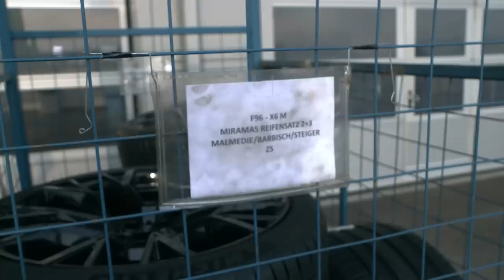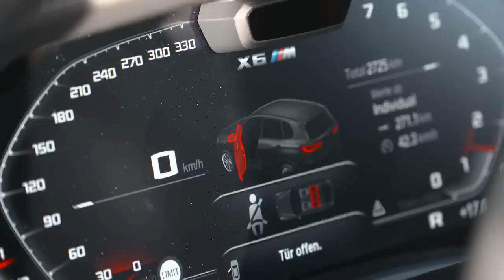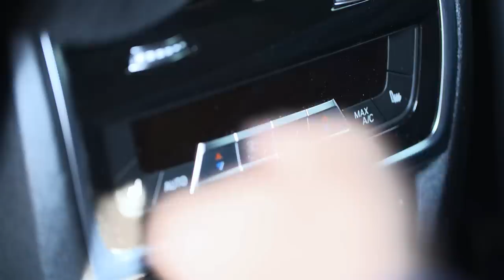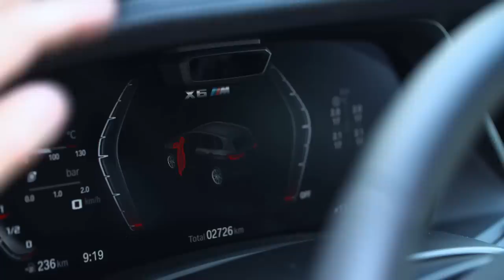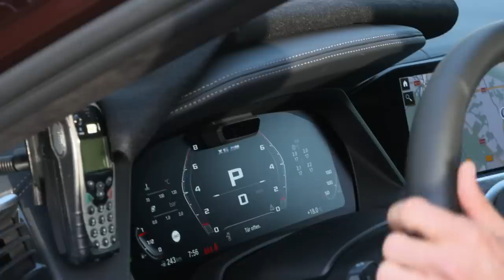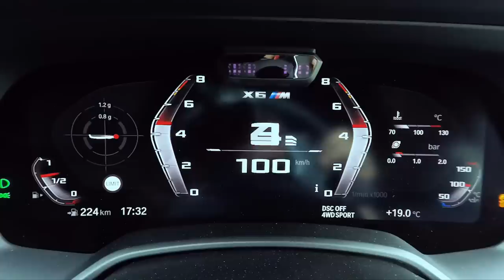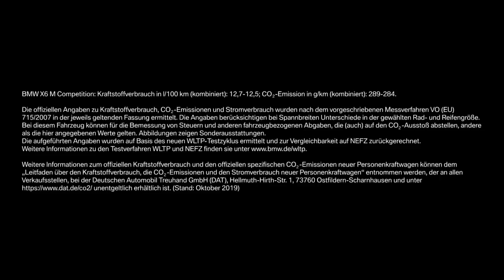THE X6 M. Matthias Malmedie in geheimer Mission – mit dem neuen BMW X6 M Competition.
Matthias Malmedie’s erste Testfahrt in einem BMW X6 M Competition Prototyp auf der BMW Teststrecke in Miramas. Der Journalist und Fernsehmoderator erhielt dabei einen ersten exklusiven Einblick und erlebte pure BMW M Freude. Sein Fazit: „Der X6 M liefert. In jeder Hinsicht.“

Die offiziellen Angaben zu Kraftstoffverbrauch, CO2-Emissionen und Stromverbrauch wurden nach dem vorgeschriebenen Messverfahren VO (EU) 715/2007 in der jeweils geltenden Fassung ermittelt. Die Angaben berücksichtigen bei Spannbreiten Unterschiede in der gewählten Rad- und Reifengröße. Bei diesem Fahrzeug können für die Bemessung von Steuern und anderen fahrzeugbezogenen Abgaben, die (auch) auf den CO2-Ausstoß abstellen, andere als die hier angegebenen Werte gelten. Abbildungen zeigen Sonderausstattungen. Die aufgeführten Angaben wurden auf Basis des neuen WLTP-Testzyklus ermittelt und zur Vergleichbarkeit auf NEFZ zurückgerechnet. Weitere Informationen zu den Testverfahren WLTP und NEFZ finden Sie

Weitere Informationen zum offiziellen Kraftstoffverbrauch und den offiziellen spezifischen CO2-Emissionen neuer Personenkraftwagen können dem 'Leitfaden über den Kraftstoffverbrauch, die CO2-Emissionen und den Stromverbrauch neuer Personenkraftwagen' entnommen werden, der an allen Verkaufsstellen, bei der Deutschen Automobil Treuhand GmbH (DAT), Hellmuth-Hirth-Str. unentgeltlich erhältlich ist. (Stand: Oktober 2019)